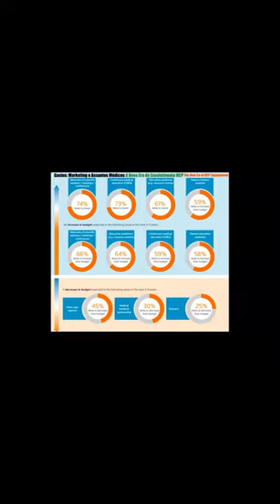O Envolvimento com o HCP Mudou para Sempre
✔ Brazil SFE®